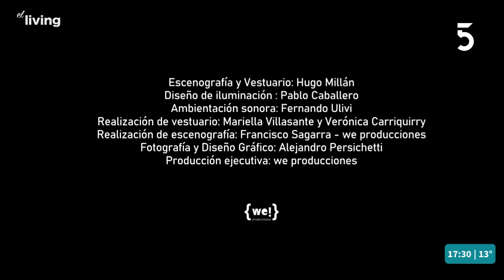Adriana Dos Reis - Actriz: Obra "Las Maravillosas" | El Living | 14-10-2022